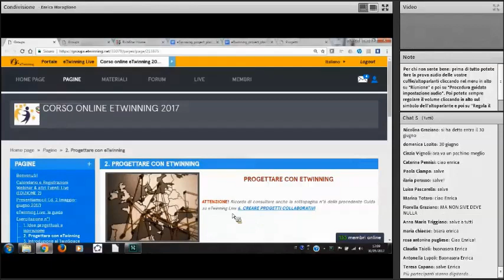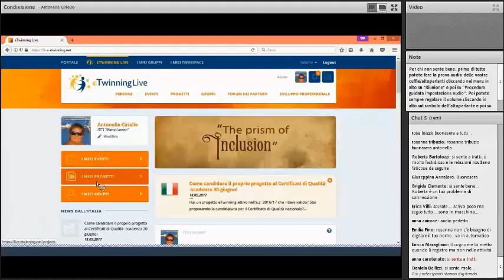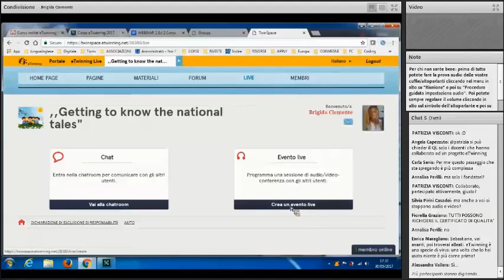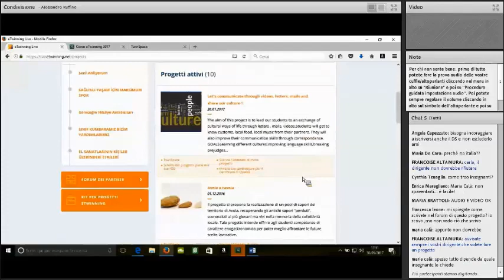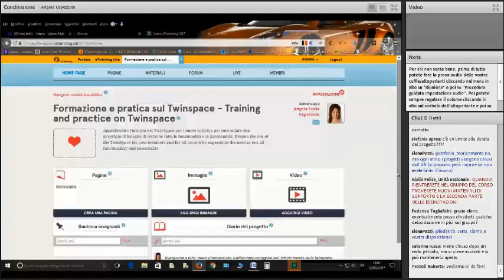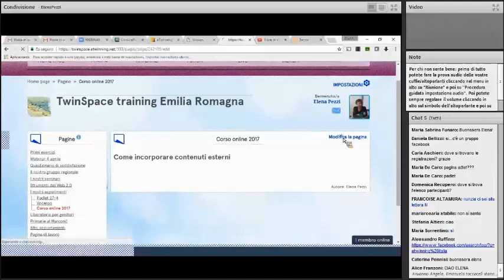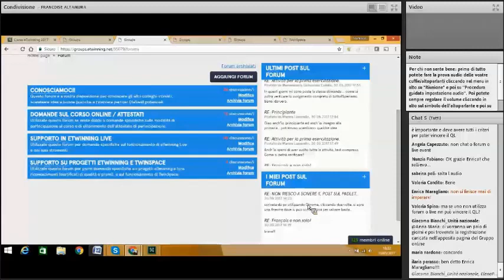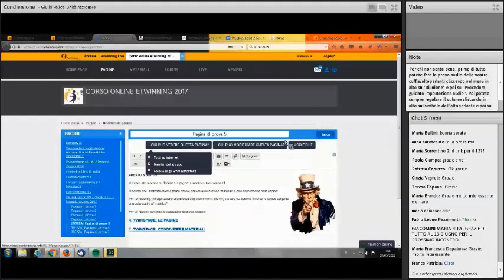Corso eTw 2017 Ed 2 web2 3 0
Secondo webinar della seconda edizione 2017 del Corso online di base su eTwinning.
- Ispirazione e consigli per la progettazione eTwinning
- Come registrare nuovi progetti o entrare in uno già avviato
- Introduzione al TwinSpace
- TwinSpace: invitare e gestire i membri
- TwinSpace: creare e gestire le pagine
- TwinSpace: condividere materiali
- TwinSpace: come incorporare contenuti esterni
- TwinSpace: Forum e Live